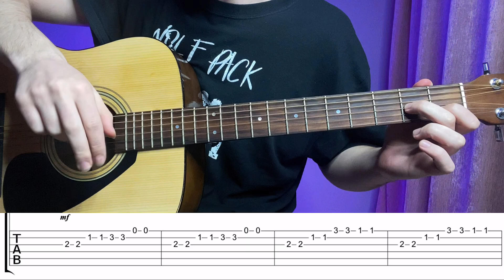КИШ - Лесник разбор вступления на гитаре и табы | ГИТАРА ПРОСТО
Запишись по пробный урок по гитаре и узнаешь, как сыграть первую песню уже 3м занятии! Пиши в тг «урок»

Меня зовут Сергей Кружков 🎸Создатель проекта образовательного «Гитара Просто»
Дипломированный артист и преподаватель. Автор песен и композиций для гитары.
Преподавательский опыт 7 лет. Лично обучил более 200 человек. Методолог.

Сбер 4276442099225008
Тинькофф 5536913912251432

BTC bc1qjfkfghmusppg6xcpyvelkxd3xxp3eghn5adr2e
ETN 0x31fe7c5BDF22E3808EfB04630E2bd96a7eB4C26A
BUSD bnb1e9czsutvttf5xe0s2fp9kzdz20jj5qsy5drw23

Любая сумма помогает улучшать проект 💪